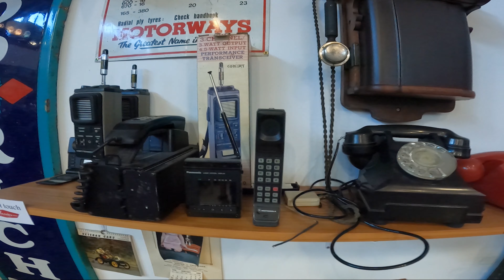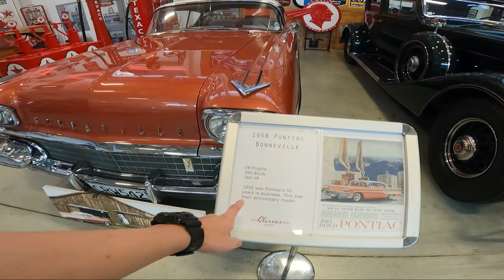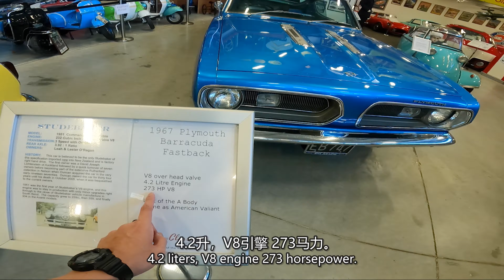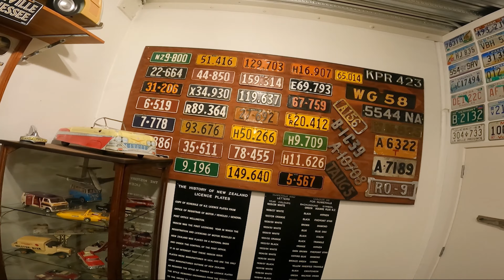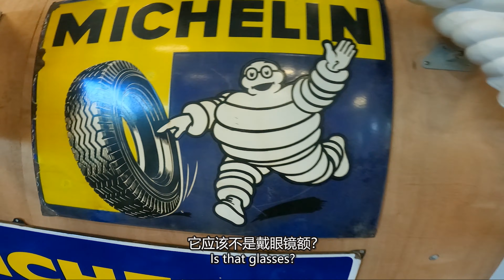35 【AboutTwos】纽西兰北岛自驾游汉密尔顿梦想车库|New Zealand Road Trip To Hamilton Classics Museum (Man & ENG Sub)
长周末要去哪呢？长周末假期自驾游前往汉密尔顿经典汽车博物馆。欢迎在评论留言。每周六都会更新, 尽情期待。😊

Where are to go for the long weekend? Road trip to Hamilton Classics Museum. Welcome any comment in the comment area. Enjoy Watching This Episode. Let me know if there is any comment. Updates on Every Saturday. 😊

⌛⏳ Timestamp - 时间轴
0:00 Intro – 片头
0:15 Classic Museum Entrance – 经典博物馆入口
1:54 Classic cars – 老爷车
2:08 1958 Pontiac Bonneville – 1958 庞蒂亚克·邦纳维尔
2:37 1933 Packard 8 Victoria Coupe – 1933 帕卡德·维多利亚·库珀
3:10 Stutz
3:37 Triumph Stag 1973 – 凯旋雄鹿1973
3:45 Sunbeam 1961
3:50 1957 Vespa 400 & Fiat Auto – Vespa 400与菲亚特汽车
4:17 Motorcycle – 摩托车
4:35 Lagonda – 拉贡达
4:51 1954 Buick Skylark – 1954别克云雀
5:13 1937 Cord 812
5:32 1929 Packard 626 Coupe – 1929 帕卡德
6:01 1927 Ford T New Beauty – 1927福特
6:12 Tow Truck – 拖车
6:36 Shell Collectible – 贝壳收藏品
7:10 Mechanic Room – 机械室
7:52 1949 Ford Custom & 1940 Chevrolet Deluxe – 1949 福特与1940雪佛兰
8:25 Auburn The Gold One – 奥本金色一号
9:00 1967 Plymouth Barracuda – 普利茅斯梭鱼
9:52 1959 Messerschmitt K200 – 1959梅塞施密特K200
10:14 1958 Isetta Motorcoupe
10:38 All The Fiat – 菲亚特汽车
11:14 All the Collectible – 收藏品
12:05 1962 Maserati GT Coupe – 1962 玛莎拉蒂GT Coupe
12:43 1974 Fiat 124 & 1969 Porsche 912– 1974菲亚特和1969 保时捷912
13:18 1964 Lancia Flavia & 1960 Auto Union
13:56 Motorcycle Collectible – 摩托车收藏品
14:16 The Michelin – 米其林
14:33 1950 Austin A40 – 1950奥斯汀A40
14:45 All the Ford – 所有的福特
15:02 1959 Nash Metropolitan – 1959年纳什都市
15:43 1957 Morris – 1957莫里斯
16:03 The Front Grill & Engine – 前滤网和引擎
17:08 Ending – 片尾

✅之前的影片 (Previous Videos) ：
3️⃣4️⃣ 【AboutTwos】纽西兰北岛自驾游汉密尔顿之点唱机餐厅 | New Zealand Road Trip To Hamilton Jukebox Diner (Man & ENG Sub)

3️⃣3️⃣【AboutTwos】纽西兰北岛自驾游罗托鲁瓦之波利尼西亚温泉 | New Zealand Road Trip To Rotorua Polynesian Spa (Man & ENG Sub)

3️⃣2️⃣ 【AboutTwos】纽西兰北岛自驾游罗托鲁瓦之红木森林 | New Zealand Road Trip To Rotorua Redwoods Altitude (Man & ENG Sub)

3️⃣1️⃣【AboutTwos】纽西兰北岛自驾游罗托鲁瓦之极限挑战 | New Zealand Road Trip To Rotorua Velocity Valley (Man & ENG Sub)

3️⃣0️⃣ 【AboutTwos】纽西兰北岛自驾游罗托鲁瓦几维鸟孵化场 | New Zealand Road Trip To Rotorua Kiwi Hatchery (Man & ENG Sub)

2️⃣9️⃣ 【AboutTwos】纽西兰北岛自驾游前往罗托鲁瓦湖 | New Zealand Road Trip To Lake Rotorua (Mandarin & ENG Sub)

2️⃣8️⃣ 【AboutTwos】纽西兰罗托鲁瓦之农场, 画廊, 泡脚|Rotorua Farm, 3D Art Gallery & Kuirau Park (Man & ENG Sub)

2️⃣7️⃣ 【AboutTwos】纽西兰北岛自驾游前往罗托鲁瓦遗产农场 | New Zealand Road Trip To Rotorua Heritage Farm (Man & ENG Sub)

2️⃣6️⃣【AboutTwos】奥克兰吃午餐的好去处-The Brickworks!|Dining Precinct The Brickworks in New Lynn!(Man & ENG Sub)

2️⃣5️⃣ 【AboutTwos】带你逛逛纽西兰最大的(馬場)周末市集 Part 2 | Grocery Shopping at Avondale Sunday Market!(Man & ENG Sub)

2️⃣4️⃣ 【AboutTwos】带你逛逛纽西兰最大的(馬場)周末市集 Part 1 | Grocery Shopping at Avondale Sunday Market!(Man & ENG Sub)

2️⃣3️⃣ 【AboutTwos】纽西兰下班后悠闲活动 - 打羽毛球！| Activity After Work in New Zealand - Badminton! (Man & ENG Sub)

2️⃣2️⃣ 【AboutTwos】纽西兰小商品天堂 – 两元店!! | New Zealand Top Dollars Shop!! (Mandarin & ENG Sub)

2️⃣1️⃣ 【AboutTwos】在纽西兰需要升级电脑?还要靠自己?| Upgrading Personal Laptop in NZ? (Mandarin & ENG Sub)

2️⃣0️⃣ 【AboutTwos】纽西兰复活节假期去游乐场!! | Visiting Fun Park During Easter in New Zealand! (Man & ENG Sub)